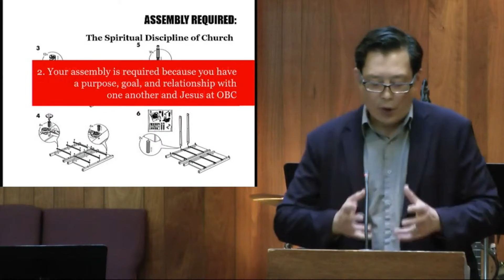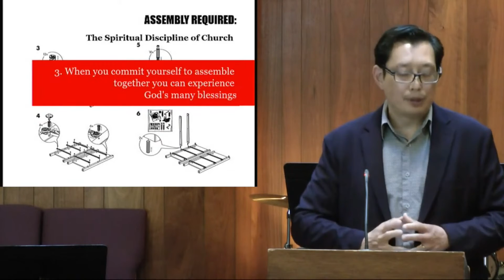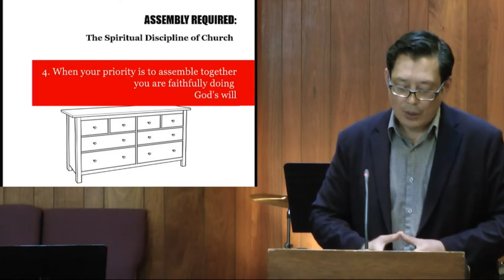Pastor Keon Lum: Assembly Required (The Spiritual Discipline of Church) ()